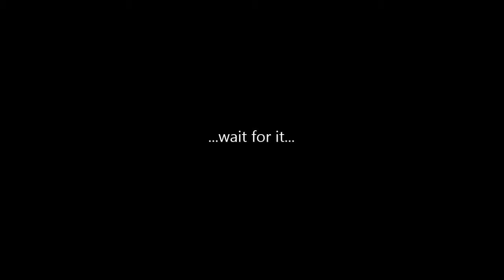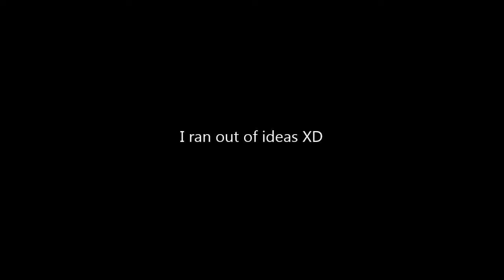SU YTP: Billy Mays and the Keystone -insert meme here-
yay another one cx